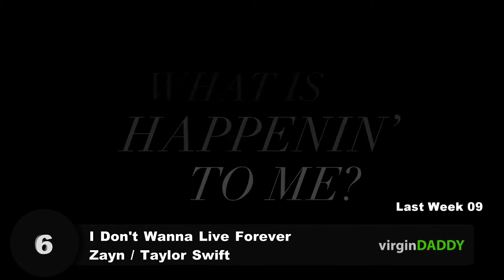Top 10 (GERMANY) Songs Of The Week - FEBRUARY 04, 2017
Top 10 GERMANY Songs Of FEBRUARY 04, 2017 according to the Billboard Hot 100 chart.